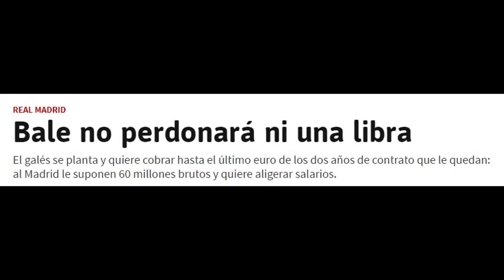GARETH BALE "IRÁ A LA GUERRA" CON EL REAL MADRID | NI BUSCARÁ UNA SALIDO NI PERDONARÁ UN EURO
La situación de Bale en el Real Madrid podría tensarse más de lo debido ya que el jugador no está dispuesto salir ni a buscar equipo y, por supuesto, tampoco a perdonar un solo euro de sueldo al Real Madrid